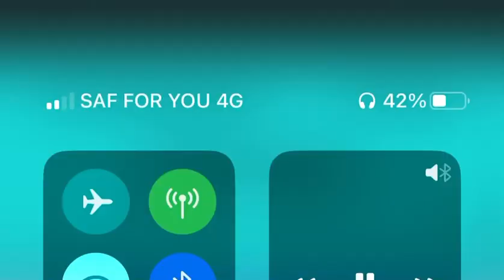Sharma boy Heestii Madaxweyne Dani Showgii MALYUUN MAANKA 🇺🇸